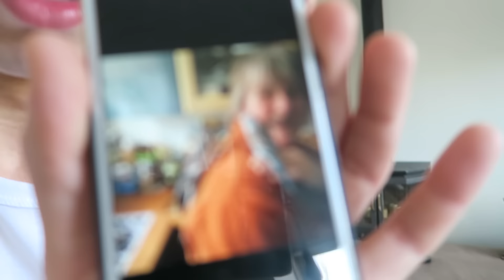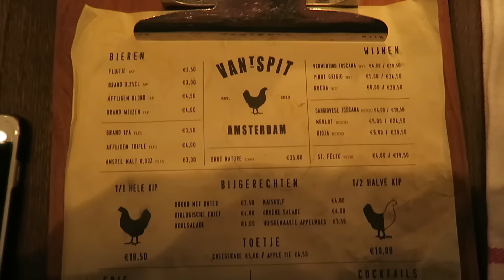DE BROERS GAAN UITETEN - NINOWILKES VLOG #258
Hey!

Groetjes Nino